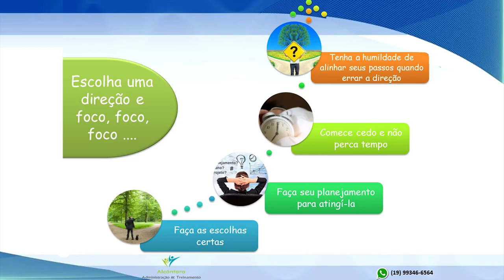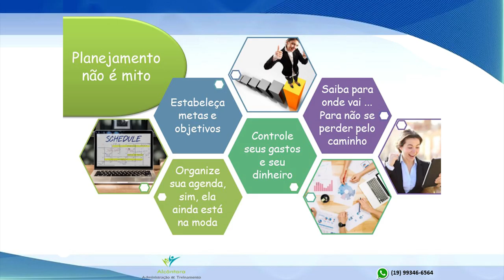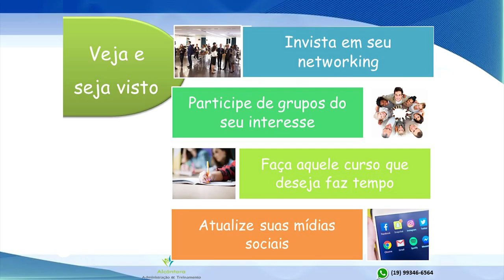#12 Criando Pontes, Gerando Negócios - Tema: Empreender e planejar, prepare um ótimo 2021